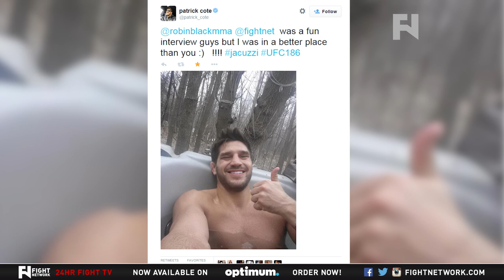UFC 186: Patrick Cote Talks Joe Riggs, TUF Nations, Concussions, Montreal Canadiens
- Fight Network's John Pollock and Robin Black speak with former UFC middleweight contender Patrick Cote ahead of his welterweight bout at UFC 186 vs. Joe Riggs in Montreal, QC. to speak on attending smaller shows, concussions, fighting at home, NHL playoffs and more.